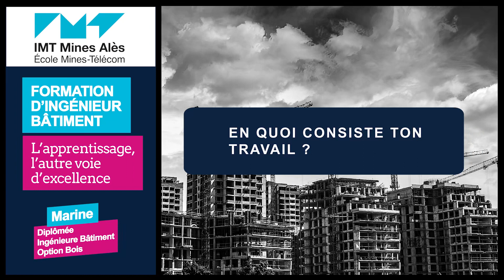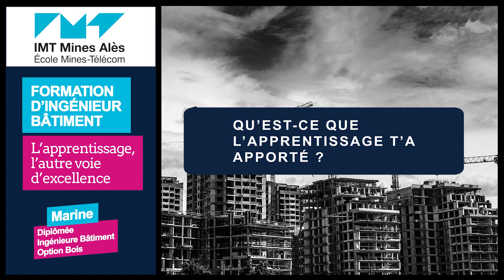Portrait d'apprentie : Marine, diplômée de la spécialité Bâtiment